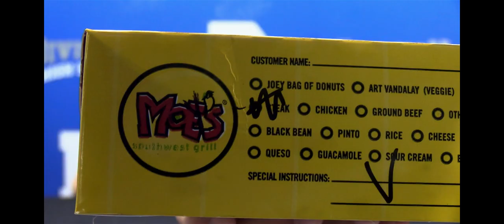DAHS Morning Announcements (6/4/2021)